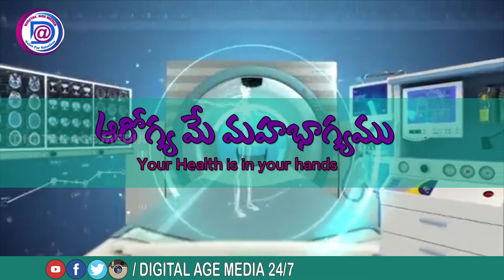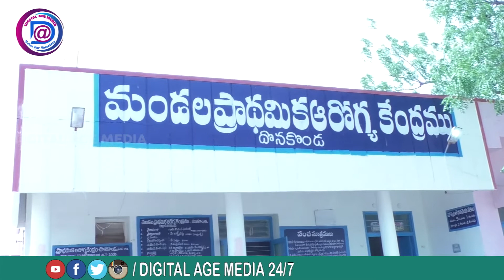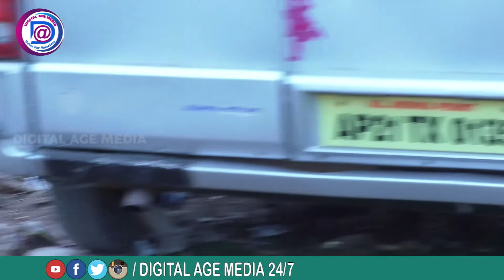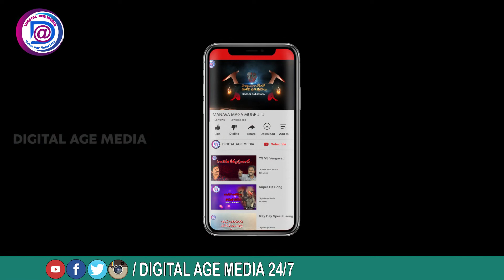దొనకొండ Dengue fever awarenes || Donakonda news bulletin || Digital Age Media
Donakonda latest news by Digital Age Media Offical

Tag: donakonda news // health telugu tips // telugu health awareness// dengue fever //Dengue fever symptoms and treatment // ap government doctor // breaking news ap // ap government officers // ap government hospital // ap government hospital Dengue fever //